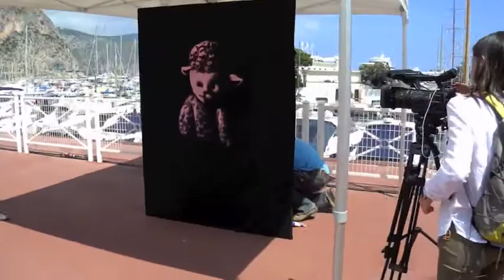Beaulieu Moya live painting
Port de Beaulieu sur mer, Jeudi 29 mai 2014, Moya est invité à faire une peinture en public par l'Atelier Franck Michel, dans le cadre du salon des antiquaires et de l'art contemporain.
Ce qui sera fait en une heure par le Maestro !
Musique Vivaldi